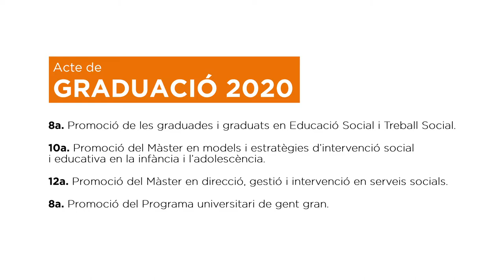Acte de Graduació 2020 de la Facultat d’Educació Social i Treball Social Pere Tarrés - URL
Acte de graduació de la promoció 2020 d’alumnes de la Facultat d’Educació Social i Treball Social Pere Tarrés, URL.
8a promoció de les graduades i graduats en educació social i treball social , 10a promoció del màster en models i estratègies d’intervenció social i educativa en la infància i l’adolescència, 12a promoció del màster en direcció, gestió i intervenció en serveis socials i 8a promoció del programa universitari de gent gran.